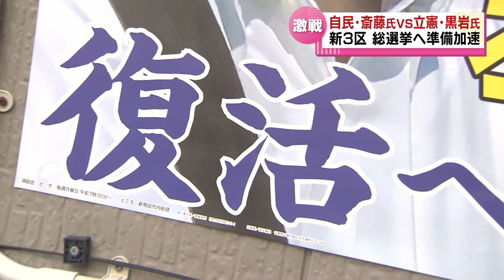【解散総選挙へ準備加速】新３区 自民・斎藤氏ｖｓ立憲・黒岩氏 《新潟》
2023年7月3日放送

次の衆議院選挙に向けた動きです。今回取り上げるのは県の北部が舞台となる新潟３区です。過去には５０票という僅差で勝敗がついた激戦区。「秋」とも言われる解散総選挙で国政へと羽ばたくのは誰なのでしょうか？